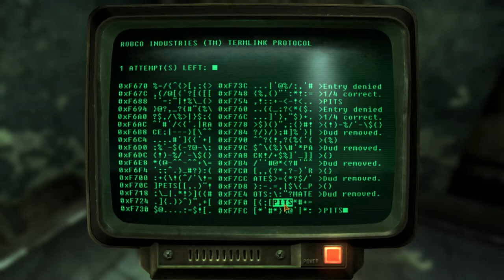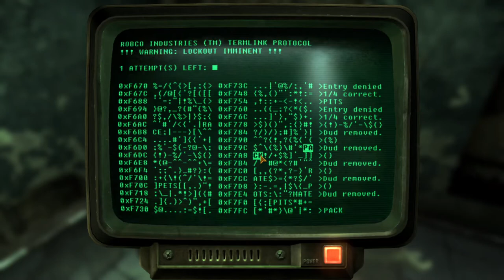FNV19 Repconn HQ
Hey Welcome to Nyxus Gaming! We continue our race to find Benny as we inch ever so closer to that city of lights in the distance.

Today, we dive back into Repconn, and hope the demons of our previous encounter don't return to haunt us. What's on the top floor?